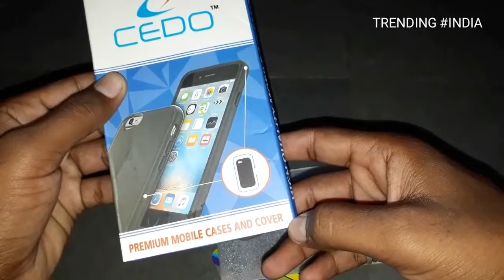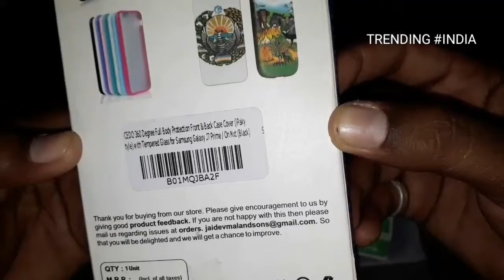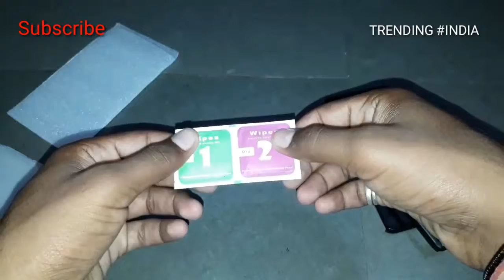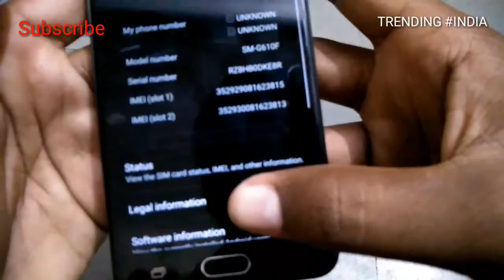Cracked item send me by Amazon ||chocolate Tech|| back cover for SAMSUNG Galaxy on nxt.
I'm reviewing the Amazon products but that goes fail...because they send me a broken product.
chocolate tech